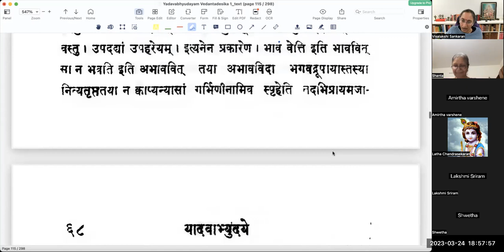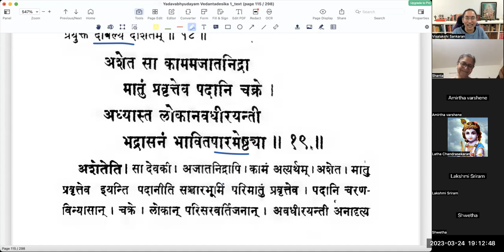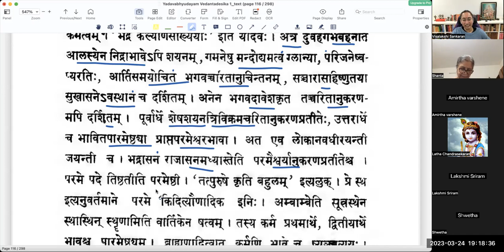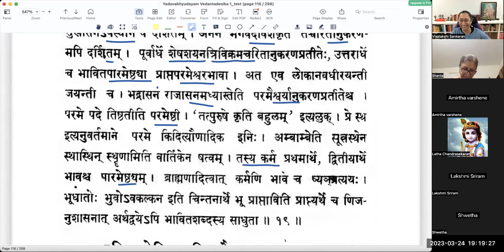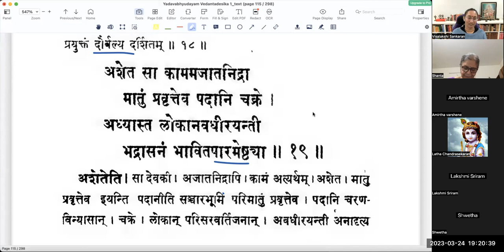यादवाभ्युदयम् - Sarga 2 - Lesson 04 - Slokas 15 to 19(Tamil)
वर्गः ४ - देवक्याः दौर्हृदलक्षणानि

लिलेख विश्वानि जगन्त्यभिज्ञा लीलाहृते चित्रपटे यथार्हम् ।
प्रायः प्रजानां पतयः प्रतीताः यन्मातृकाः स्वेषु विधिष्वभूवन् ॥२.१५॥
निराशिषां पद्धतिमाददाना नैःश्रेयसीं नीतिमुपघ्नयम्ती ।
पुण्याशया पूर्वयुगप्ररोहमियेष देवी भुवने विधातुम् ॥२.१६॥
अनाप्तपूर्वं किमपेक्षितं ते किं भुक्तपूर्वेष्वधुनोपदद्याम् ।
वयस्यया(अ)भावविदानुयुक्ता न किञ्चिदित्येव जगाद नाथा ॥२.१७॥
अनादरे देवि सखीजनानां कथं न दूयेत दया तवेति ।
उपह्वरे संल्लपिता मनोज्ञैरालोकनैरुत्तरमाचचक्षे ॥२.१८॥
अशेत सा काममजातनिद्रा मातुं प्रवृत्तेव पदानि चक्रे ।
अध्यास्त लोकानवधीरयन्ती भद्रासनं भावितपारमेष्ठ्या ॥२.१९॥